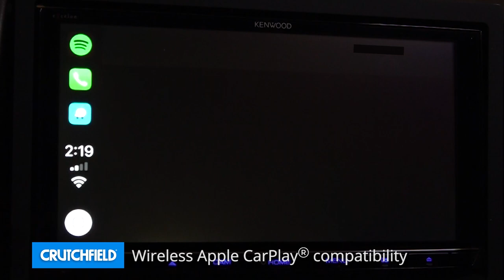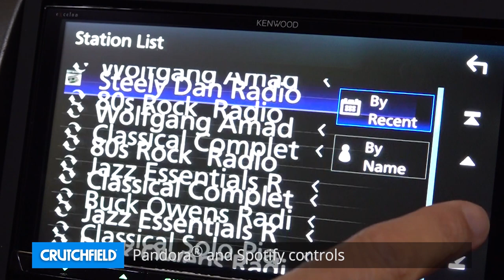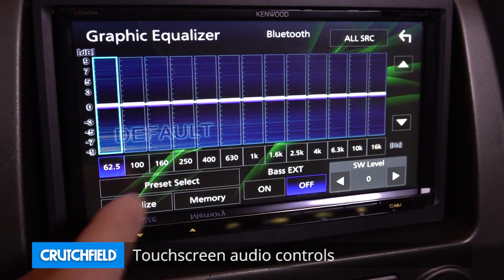Kenwood Excelon DDX9906XR AC328BT Display and Controls Demo | Crutchfield Video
Find out if the Kenwood Excelon DDX9906XR fits your car

The Kenwood Excelon DDX9906XR DVD receiver expands the ever-growing options for connecting smartphones wirelessly by including wireless Android Auto™, wireless Apple CarPlay™, and Bluetooth™. Check it out in this demo video.